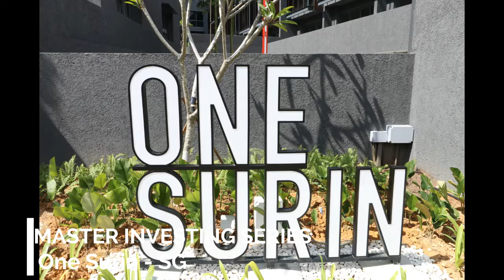One Surin Cluster Housing Completed And Ready For Sale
✭✭✭ ONE SURIN | FREEHOLD | DISTRICT 19 ✭✭✭
✭✭✭ NEW SHOW FLAT OPEN FOR PREVIEW ✭✭✭

One Surin New Show Flat Open for Invited VVIP Priority Preview Now! Conveniently located between Serangoon MRT station & Kovan MRT station for your daily traveling to work or for your family outing. Heartland mall & Kovan square is in close proximity within your reach in a short walking distance, which is famous for the local delicacy options available.

One Surin is also nearby these new launches project namely - The Morris Residences, Terra Villas, Thomson Impressions, Star of Kovan, Forest Woods etc

Selected Star Buy Units Attractively Priced fr $2.732M ($742psf) Limited choice units available!